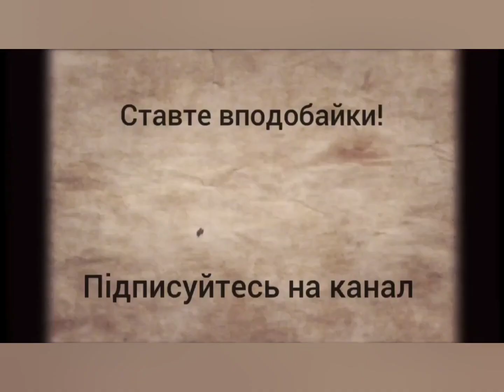Відео до дня водно-болотних угідь